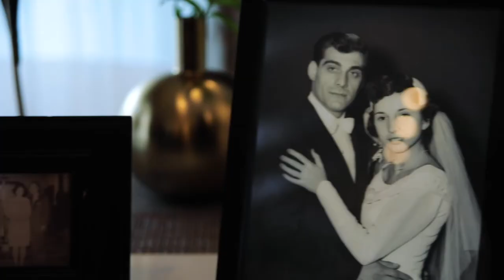Milleridge Cottage, Wedding Film of Jenn and Chris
Long Island Wedding Videography, Wedding video of Jenn and Chris at the beautiful Milleridge Cottage, Long Island, New York.
Presented by Belinda Video Productions